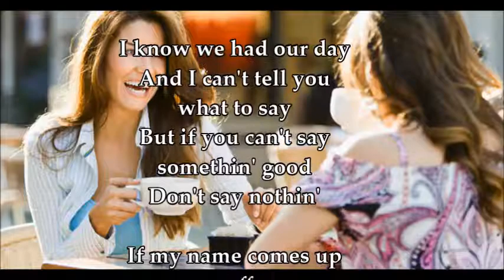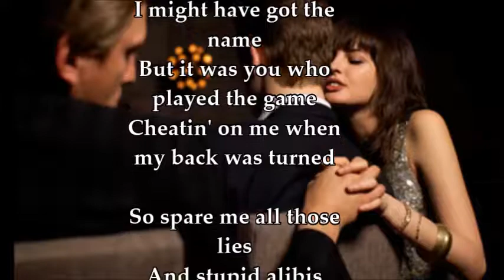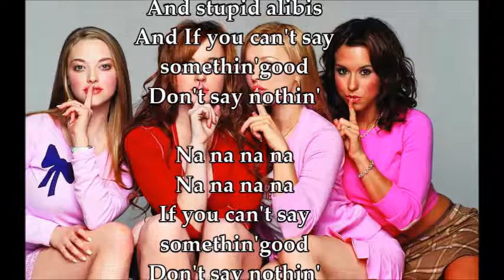Don't Say Nothin' A Redsal Original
All the songs on this channel are Written, Arranged and Performed by me. I thank you for your visit.